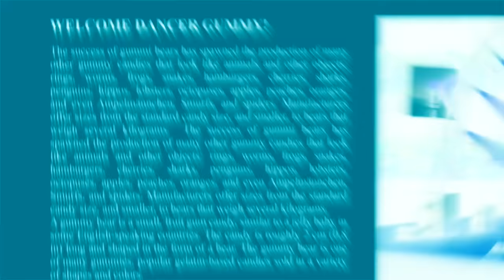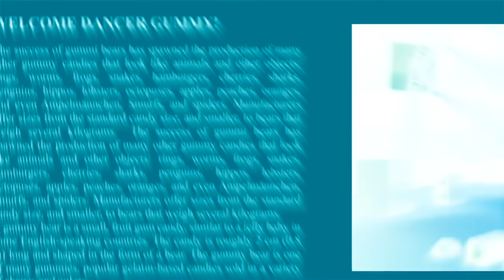BLUE & INVERT & DEEP VOICE Gummibär REQU EST VIDOE French HD Gummy BEar Song